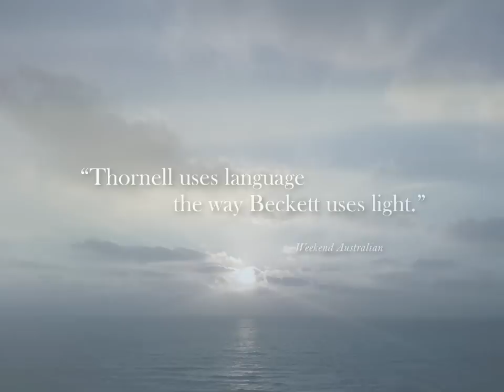NightStreet_v3_FIN.mov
Night Street by Kristel Thornell
Published May 2012 by Goose Lane Editions
"Night Street is a sensual novel with painterly undertones, smoky and lovely. The intermingling of a woman's art and her charged secret lives forms a rapturous alchemy, electric and haunting." ­ — Mark Anthony Jarman, author of My White Planet